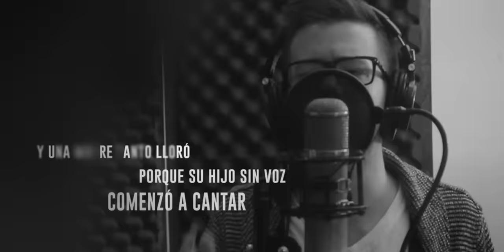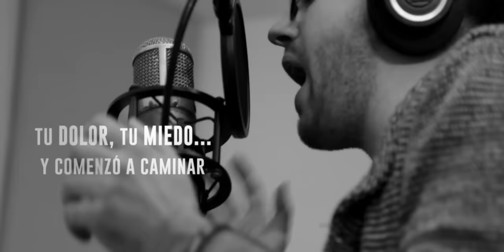Kyosko feat Evan Craft - Rayo de Mar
Imágenes tomadas en el estudio el día de la grabación de Rayo de Mar

Guitarra - Toti Serrano
Piano - Jairo Queupul
Grabado en ELPAAL ESTUDIO

Podes conseguir esta canción en todas las tiendas digitales Itunes, Spotify, etc.